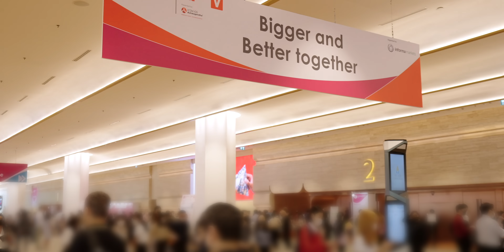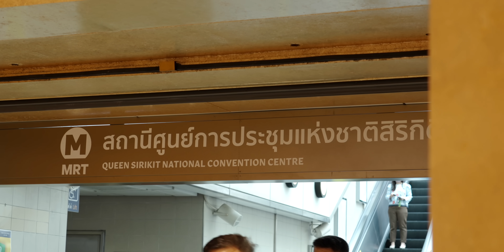พาทัวร์ศูนย์ฯ สิริกิติ์ โฉมใหม่! มีอะไรเปลี่ยนไปบ้าง ? | QSNCC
วันนี้ผมพาทุกคนมาอยู่ที่ศูนย์การประชุมแห่งชาติสิริกิติ์ โฉมใหม่ !

หลังจากที่ปิดปรับปรุงไปกว่า 3 ปี ตอนนี้ศูนย์ฯ สิริกิติ์ กลับมาใหม่ใหญ่กว่าเดิมถึง 5 เท่า !

เพียบพร้อมด้วยสิ่งอำนวยความสะดวก และศักยภาพของพื้นที่ในการรองรับการจัดงานอย่างไร้ขีดจำกัด พร้อมพื้นที่รีเทลที่ประกอบด้วยร้านค้าและร้านอาหารต่าง ๆ อีกมากมาย

ต้องบอกว่าที่นี่เป็นมากกว่าศูนย์การประชุม ที่เป็นเสมือนคอมมิวนิตี้มอลล์เลยทีเดียว ซึ่งตอนนี้ศูนย์ฯ สิริกิติ์ พร้อมเปิดให้ทุกคนได้ใช้บริการกันแล้ว วันนี้ผมจะพาไปเดินทัวร์ที่นี่กัน

รายละเอียดเพิ่มเติม:
Facebook: Queen Sirikit National Convention Center
LINE: @QSNCC

00:00 Intro
01:00 Overview
02:40 Plenary Hall
04:20 Lounge
05:34 ห้องประชุมย่อย
06:17 Private space
07:05 Ballroom
08:10 Back Stage
09:03 G. Floor(Exhibition Hall)
11:37 Loading area
13:16 LG. Floor
16:09 Conclusion